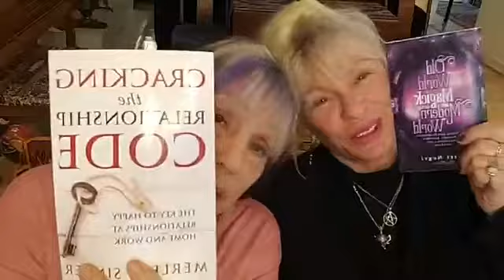Merle & Patti | 01 06 20 | Never Too Old to Learn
In this video, Merle & Patti share why learning never gets old.